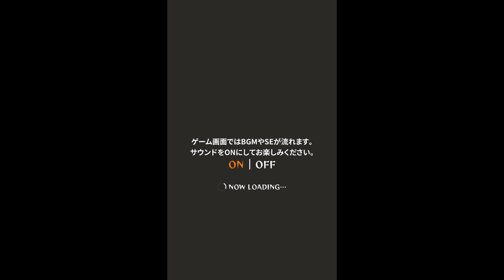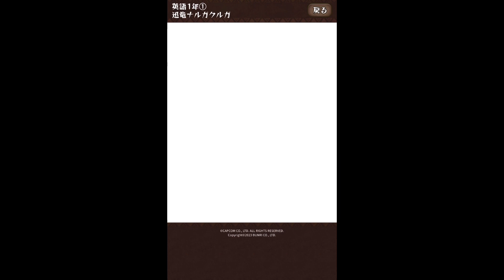[mhst2] 受かりにいこうぜ！モンスターハンター ストーリーズ夏期講習その一[モンハンストーリーズ2]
サムネの意味は動画を見ればわかる。サイト